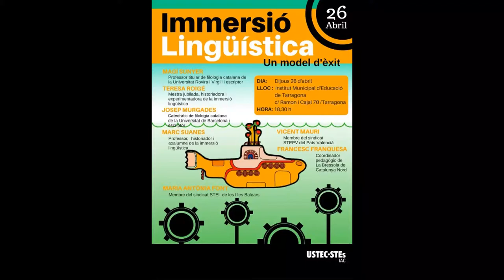Marc Suanes. IMMERSIÓ LINGÜÍSTICA UN MODEL D’ÈXIT.